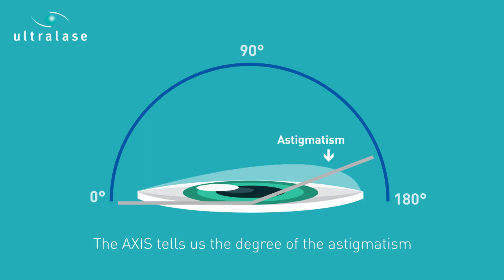Astigmatism Axis Explained | Ultralase Eye Clinics Ltd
If you're struggling to understand how an optician may determine the angle of your astigmatism, we've illustrated here for you.